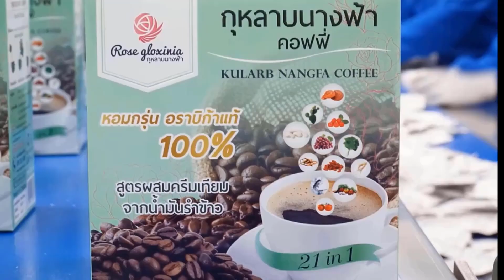ทำบุญหล่อพระครับ